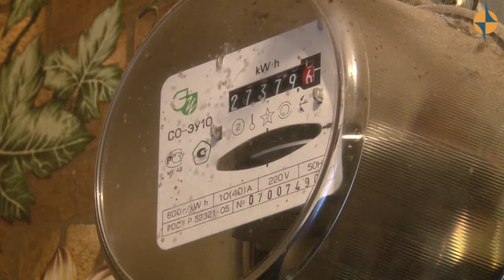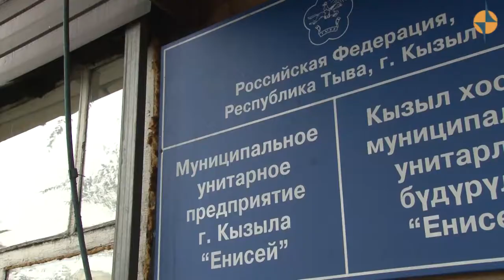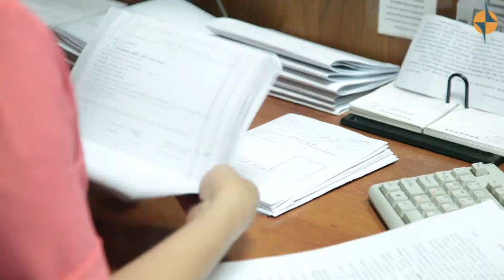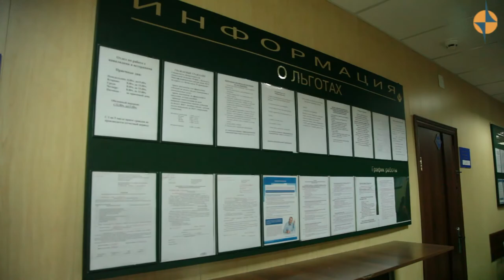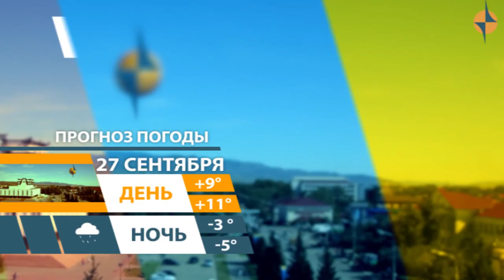НОВОСТИ ТУВЫ - Килограмм гашиша изъяли сотрудники ДПС - 26.09.17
В Туве сотрудники ДПС пресекли факт покушения на сбыт более килограмма гашиша. Так, в рамках оперативно-профилактической операции «Мак-2017» 22 сентября около 1 часа ночи в ходе несения службы инспекторы ДПС на улице Шоссейной с. Усть-Элегест остановили автомашину «ВАЗ-21124», под управлением кызылчанина 93-го года рождения. В ходе проверки документов и досмотра транспортного средства сотрудники полиции обнаружили и изъяли 400 фрагментов вещества с признаками наркотического под передним пассажирским сидением. Как выяснилось, принадлежащих пассажиру автомашины. В ходе экспертизы выяснилось, что изъятое вещество оказалось гашишем, весом более одного килограмма. По данному факту возбуждено уголовное. В настоящее время подозреваемый задержан. Расследование продолжается.